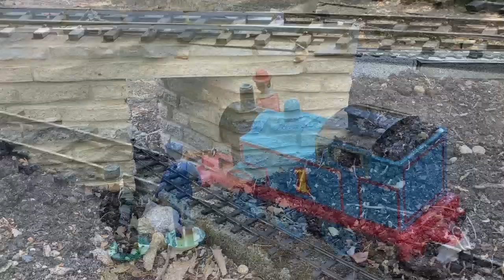Brambleton Model Railway Club - August 2022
This is a video I filmed at the Brambleton Model Railway Club's site during a steam-up for members of the club on Saturday 13th August 2022.

To find out more about the Brambleton Model Railway Club,